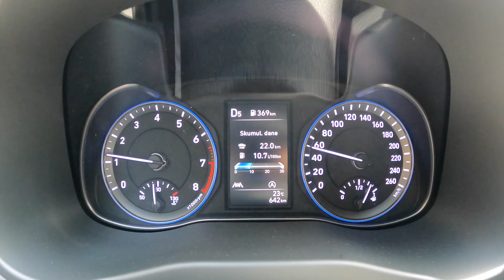НОВАЯ ХУНДАЙ КОНА 2021--- Т-ГДИ 1.6 198Л.С.---ОБЗОР/ТЕСТ ДРАЙВ/ДИЗАЙН//ВОЖДЕНИЕ